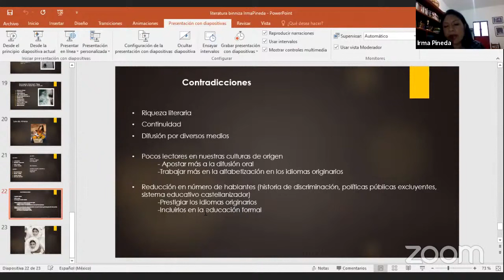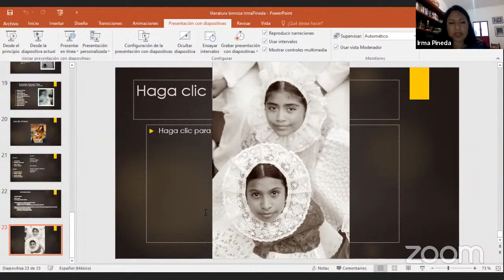Contradicciones de los Escritores Indígenas Mexicanos y la Literatura Indígena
La Literatura en Lenguas Originarias ha tenido mucho auge en los últimos años, lo cual ha sido muy importante para visibilizar a las Lenguas Indígenas y dotarles de mayor prestigio. Sin embargo, este auge de la literatura bilingüe Lengua Indígena - español no ha detenido la la pérdida de los Idiomas Indígenas de México. En este video, la Poeta Zapoteca Irma Pineda nos comparte algunas de las paradojas que enfrentan los Escritores Indígenas Mexicanos.

ZAPOTECO.

APÓYANOS